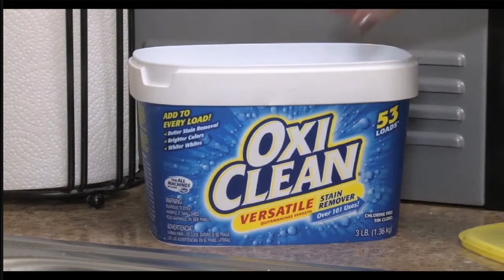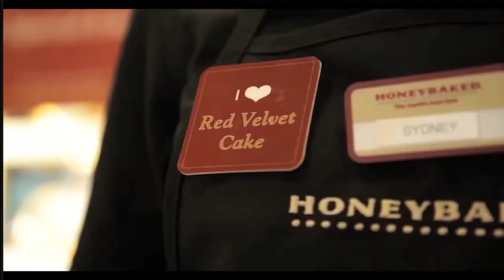Averting Holiday Party Disasters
Learn the only four tips for a stress free holiday you'll ever need!